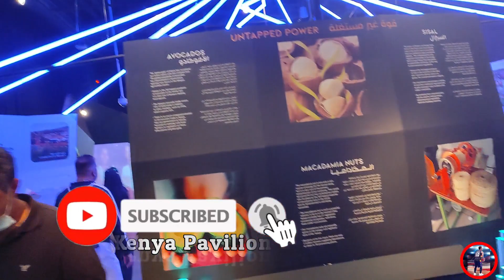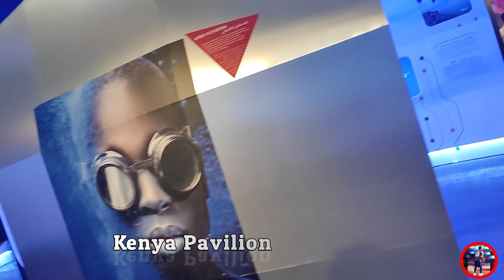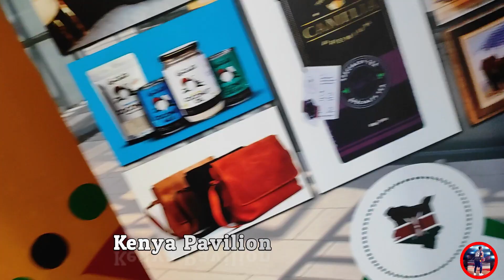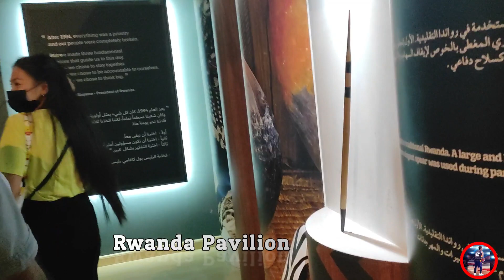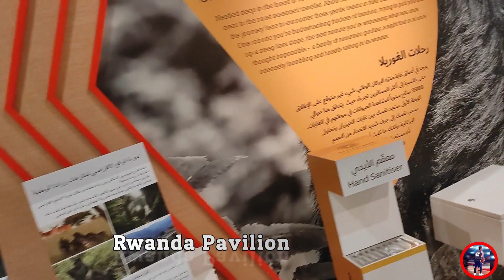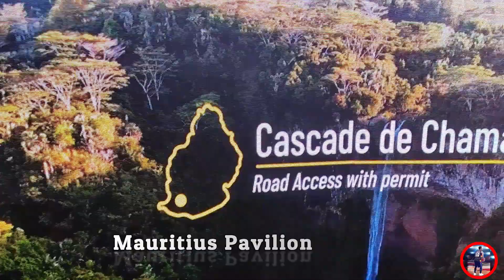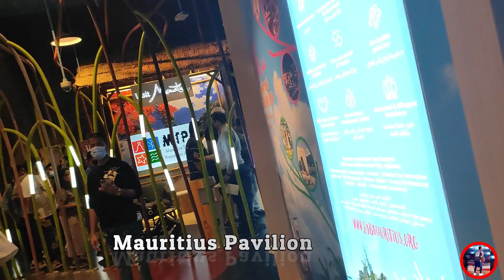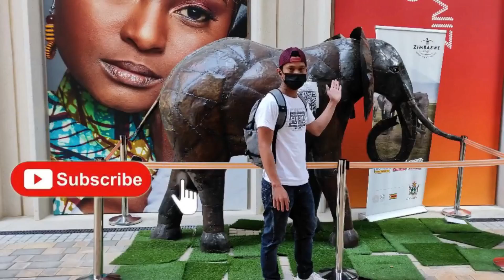Part 14 @Expo 2020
EXPO_2020